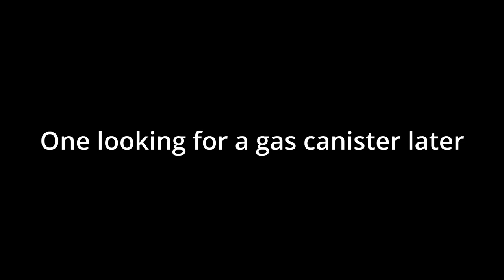Ethan's Pretzel Fetish Finally Almost Kills Us - Labyrinthine PART 7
This is the final campaign part until the next chapter comes out, had a lot of fun with this so I would love for more to come out! Hope you enjoy!
Ending song: Underdog by @schripted9412